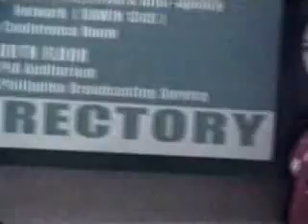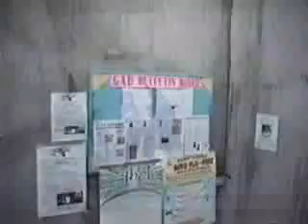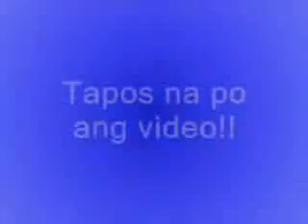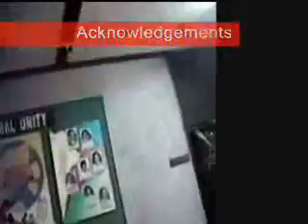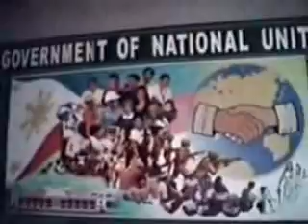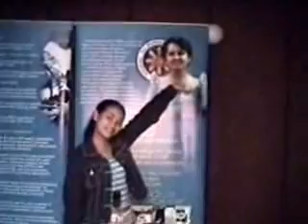Ang Video: The Role of Media in National Development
By BBrC 2-1D Group 2 (John Russel Alba, Evely Cristina Escanilla, Jhuna Bell Mogol, and Boots Sermeno) under the subject DEVCOMM (Prof. Felix Cabahug). Please forward to proceed to the bloopers and acknowledgements.